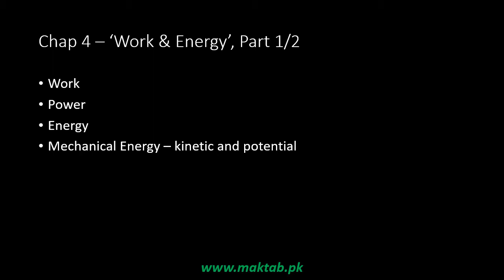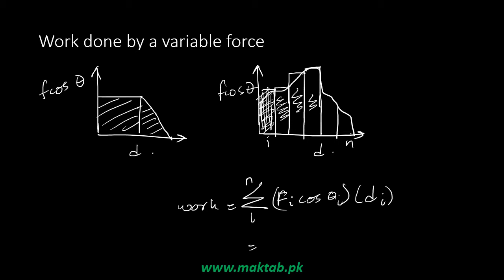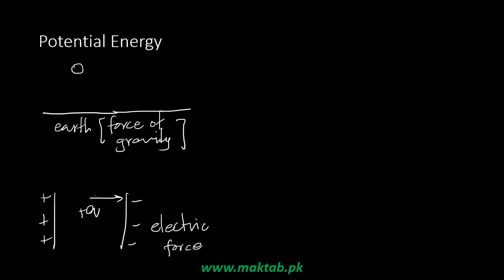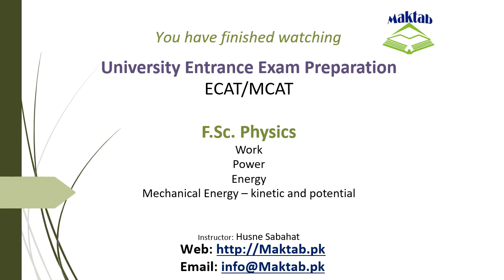Exam prep – F.Sc. Physics Lec 7: Work And Energy (Part 1)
This video lecture covers: Work and Energy.
It further discusses work-energy principle and power. It elaborates on two types of mechanical energy i-e potential and kinetic energy.